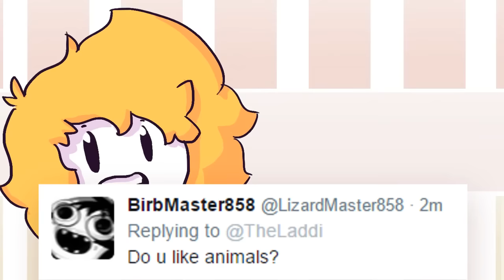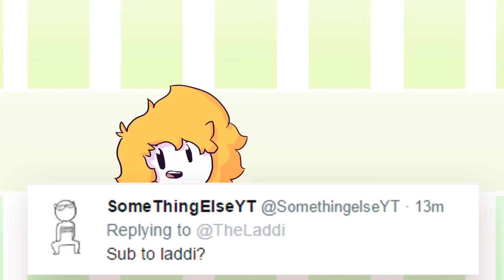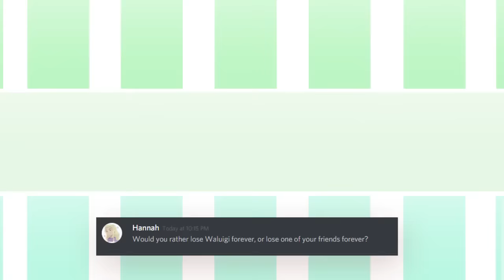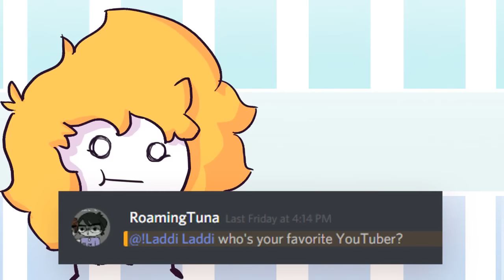What Is Laddi?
For 5k I've decided to respond to some frequently asked things that have been asked frequently.
Thanks so much for 5-7k!! (Will be releasing my discord at 8k :D)